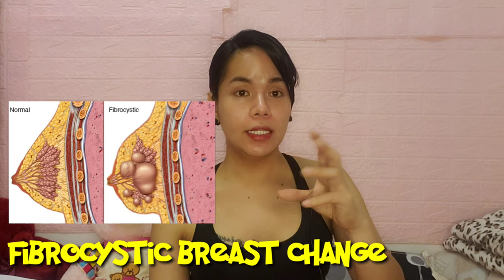Normal at abnormal na nararamdaman pagngHHRT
HRT Serye

Discussion of the side effects, complications and body changes  while taking HRT.  This is for awareness purposes among the transwoman who are

Instragram: krissy_daileg